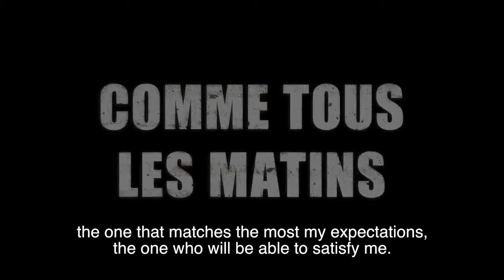Comme tous les matins / Like Every Morning - Trailer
Comme tous les matins, une journée ordinaire démarre, rythmée par les automatismes d’un homme usé par ses semblables.
Son seul bonheur : une passion morbide qui devait être, comme à chaque fois, une simple formalité.
Mais après cette journée, plus rien ne sera comme avant...

An ordinary day starts, punctuated by the automatisms of a man worn by his peers.
His only happiness : a morbid passion that should be, like every time, a mere formality. But after this day, nothing more will be as before...